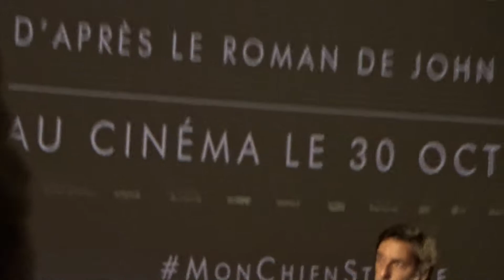Mon chien stupide 1/3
Réalisé par Yvan Attal
Avant première à Aix en Provence au cinéma Cézanne